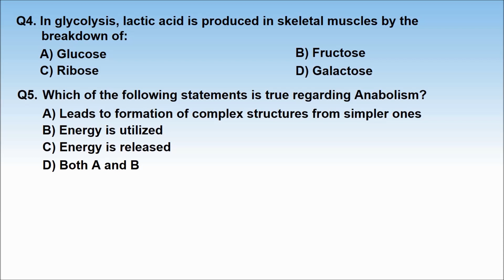1. 11B09.7 Recall Test